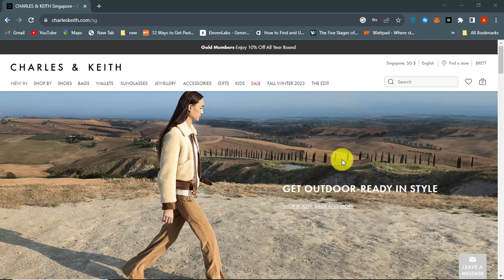How To Redeem Charles & Keith Gift Cards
In this video tutorial, we are showing you how to redeem Charles & Keith gift cards online and how you can use your charles & keith gift cards to purchase any items from Charles & Keith website. You need to enter your 16-digit gift card numbers and then 4-digit PIN at the back of your gift card

Background Music Artist: Wavecont - Younited Media GmbH Music